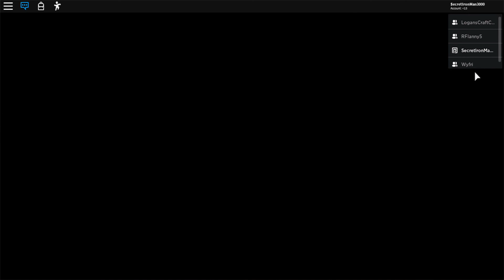Piggy Chapter 10 predictions